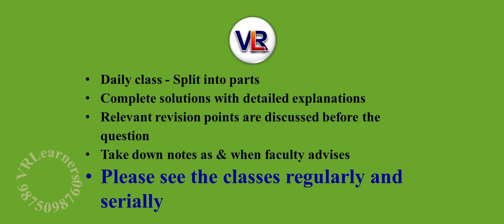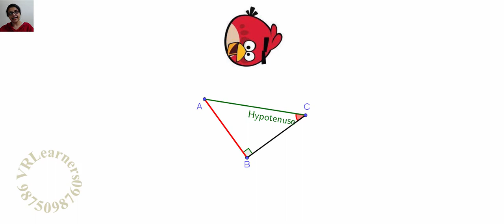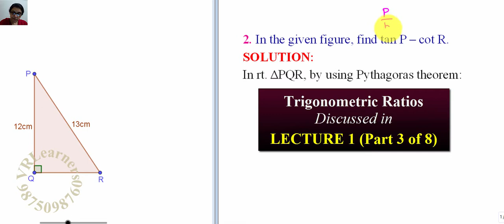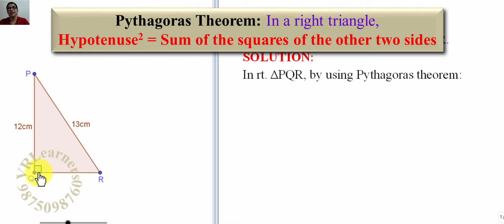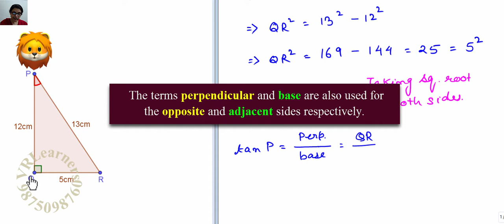Class 10 Chapter 8 Trigonometry || Ex 8.1 (Q2) || NCERT 2019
Class 10 Math Chapter 8 Trigonometry   LECTURE 1 (Part 8 of 8) NCERT - EXERCISE 8.1 Q2 In the given figure, find tan P – cot R.